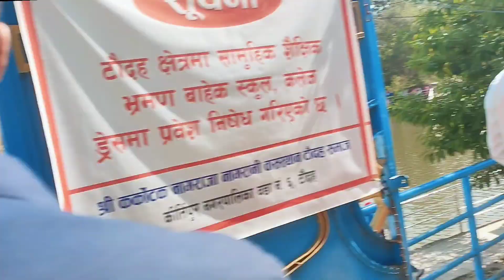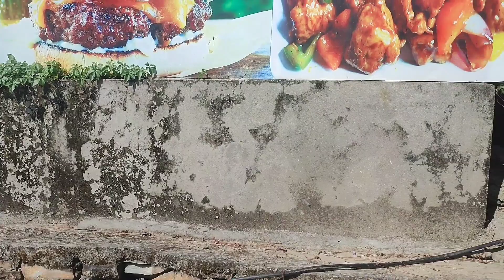Amazing aerial view of Taudaha, Kathmandu which is one of the best place to hangout